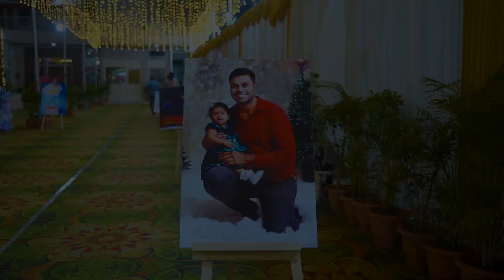Myra's Birthday Teaser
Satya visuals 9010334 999